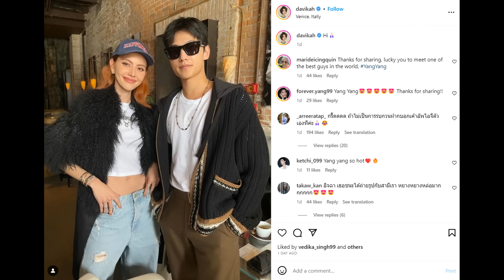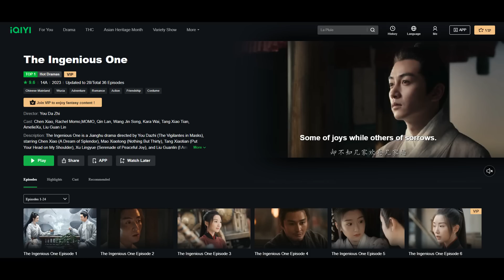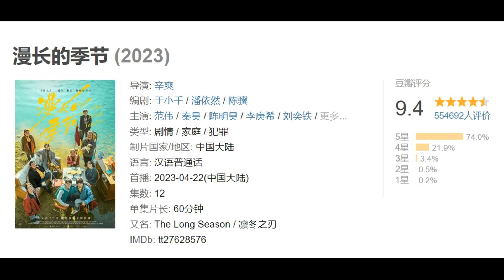The Blood of Youth prequel/ Yang Yang in Italy/ Zhang Zhehan/ The Long Season final thoughts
THE RUNDOWN:
Drama updates
0:49 Rumored prems: Kunning Palace, Where Dreams Begin, Angels Fall Sometimes, In Later Years, Twilight
2:15 Pass review: Young Blood S2, We Go Fast On Trust, The Great Pei, Only Love You
3:40 Wraps & Bootings: Young Brewmaster's Adventures, Prisoner of Beauty
5:54 Trailers: Destined, Snow Eagle Lord

Celebrity updates
6:50 Yang Yang in Italy
7:28 Zhang Zhehan short message on YouTube

8:44 The Long Season final thoughts: A Masterpiece